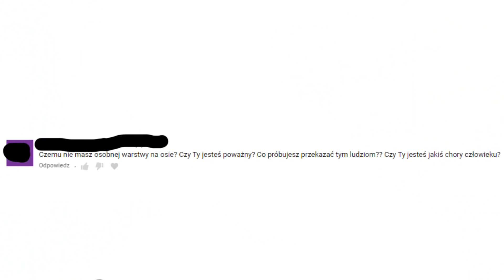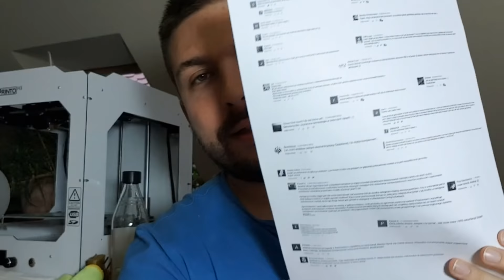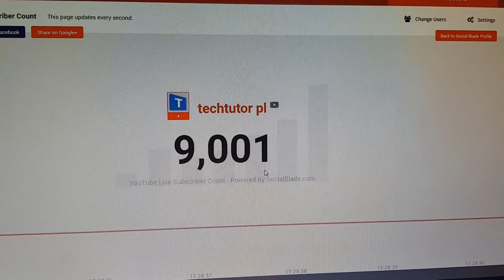Hejtują mnie* [TECHVLOG #5]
👉 INFO 👈